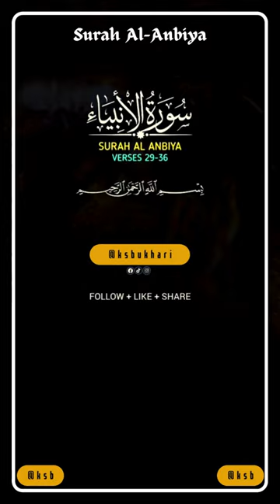Surah Al Anbiya Verse # 29-36 - No copyright Shots | Free Footage